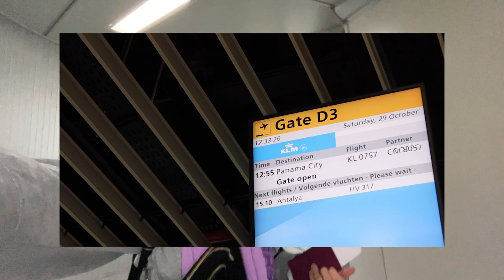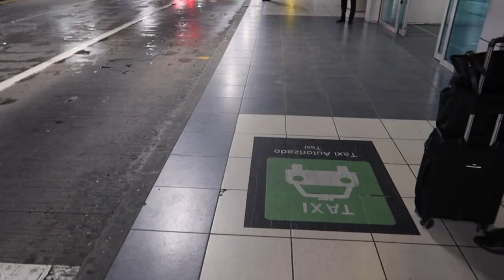I traveled to PANAMA alone and I hated it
Panama Travel Vlog. Traveling to Panama City alone as a solo female traveller and realising that traveling is definitely not as fun as social media makes it seem.

0:00 How it all started, Warsaw to Amsterdam
0:15 Loosing my mind in Amsterdam
3:05 Why traveling actually su*ks?
6:25 Me against Panama City taxi drivers
7:50 Checking in to Le Meridien & ordering from kids menu because I can
10:15 What I will be doing in Panama? (my first time backpacking Central America alone!)